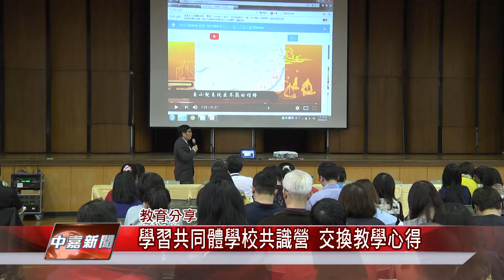1070315【中嘉新聞】學習共同體學習共識營 交換教學心得